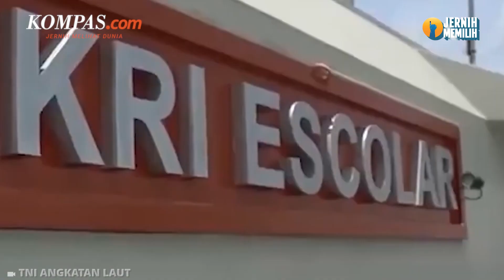Perairan Dekat IKN Rawan, KSAL: Pasang Sensor Awasi Perlintasan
Kepala Staf TNI Angkatan Laut, Laksamana TNI Muhammad Ali, menyoroti kerawanan perairan di sekitar Ibu Kota Nusantara, yang terletak di Penajam Paser Utara dan Kutai Kertanegara, Kalimantan Timur.

Untuk menghadapi potensi ancaman, TNI Angkatan Laut segera akan memasang sensor untuk mengawasi lintasan di perairan tersebut, khususnya di jalur vital ALKI II yang mempunyai peran penting untuk perdagangan domestik dan internasional.

Peningkatan kekuatan pertahanan ini menjadi salah satu fokus dalam Rapat Pimpinan TNI Angkatan Laut tahun 2024, sebagai langkah strategis dalam mengamankan perairan Indonesia.

Penulis: Nirmala Maulana Achmad
Penulis Naskah: Muhammad Daffa Satrio
Narator: Muhammad Daffa Satrio
Video Editor: Alfiyan Oktora
Produser: Mochamad Sadheli